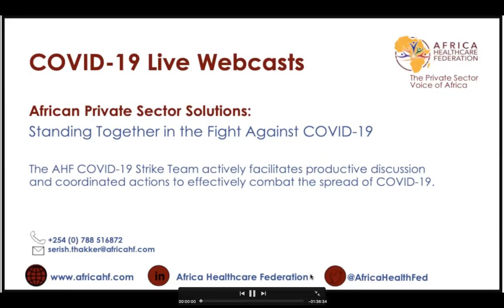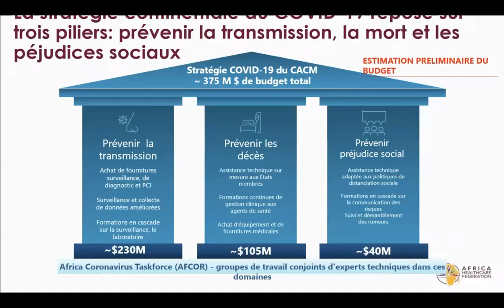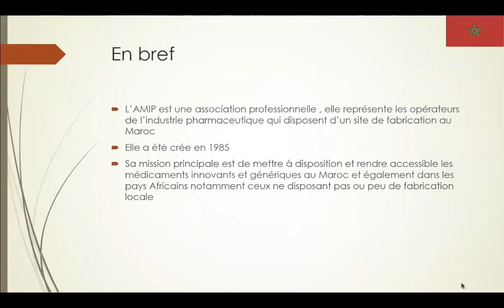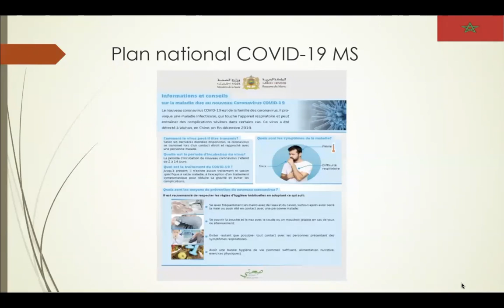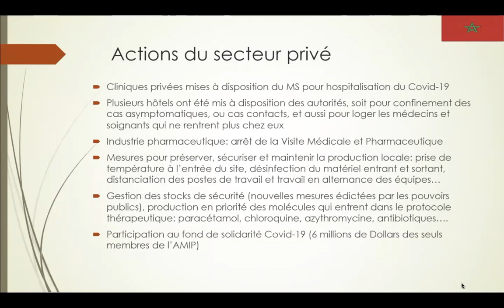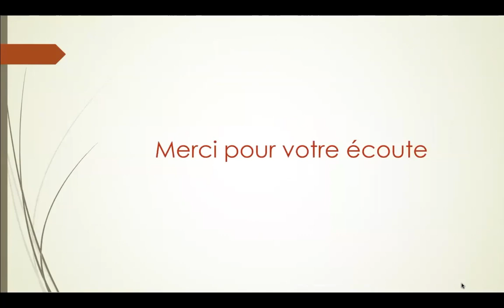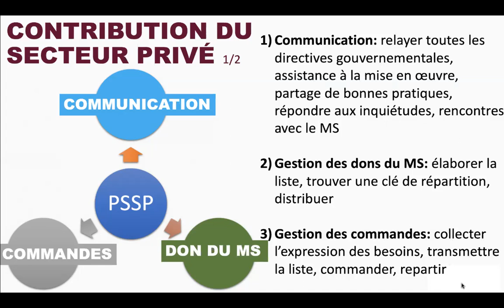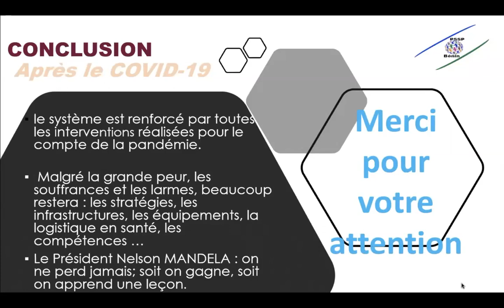AHF: Action du Secteur Privé Pour lutter contre la Pandémie du Coronavirus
Les Associattions privées de la Santé, Féderations, Organisations et les Professionales contre la Pandémie du Coronavirus